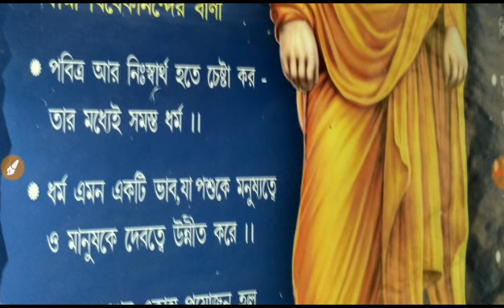স্বামী বিবেকানন্দের কিছু বিখ্যাত বাণী অমূল্য পরিবর্তন আনবেSome famous words of Swami Vivekananda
স্বামী বিবেকানন্দের কিছু বিখ্যাত বাণী অমূল্য পরিবর্তন আনবেSome famous words of Swami Vivekananda will bring invaluable changes#spiritual p1
This is Universalgayan channel.Here we upload various kinds of knowledgeable video.That are helpful to u.
On various types subject. In Bengali language.
In English language
In Hindi language.😃Education
😃Motivation
😃Spiritual
😃Blogs
😃Vlogs
😃greenthumb

The Information/ Details which is discussed above regarding  Process, is the collection of data from different sources Website. Finders are requested to go to the Official website of the Government Organization for more details. We are not liable for any kind of Misunderstanding or False information given by the third party Media Agency or Website.